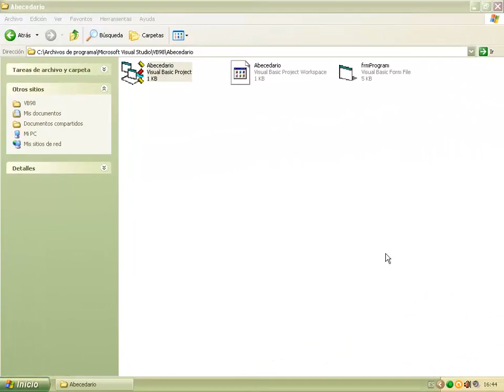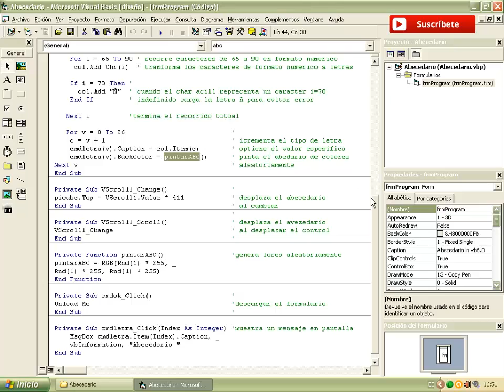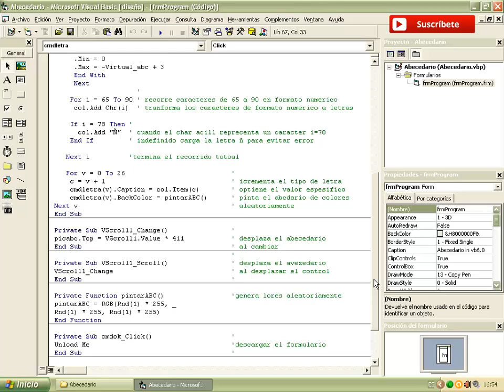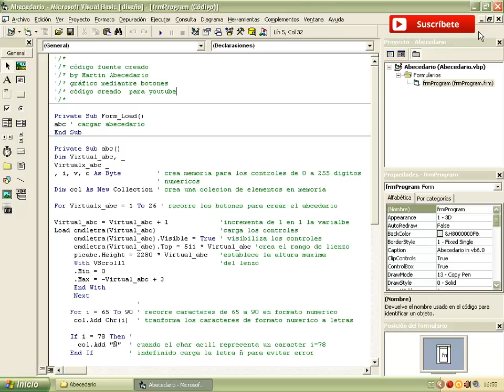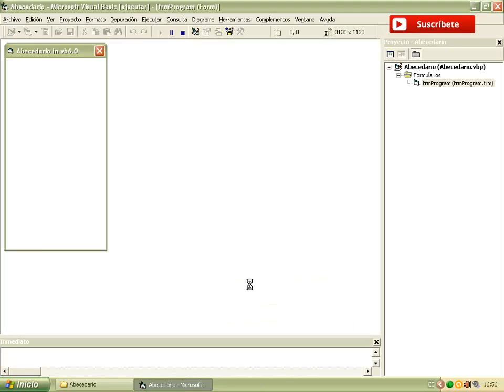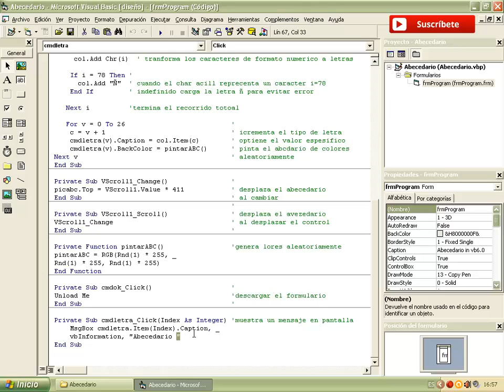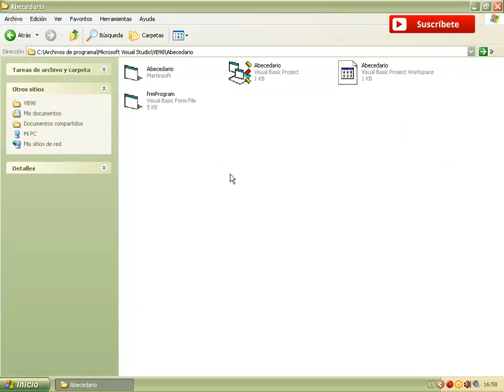Abecedario Desplazable en Visual Basic